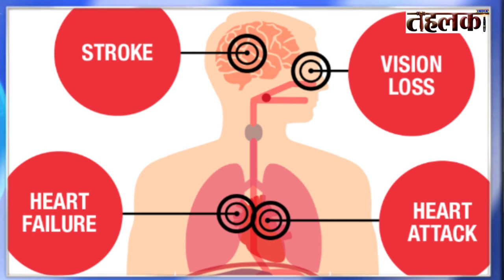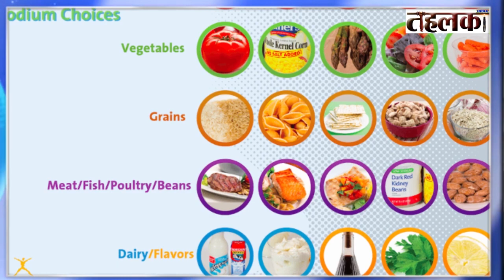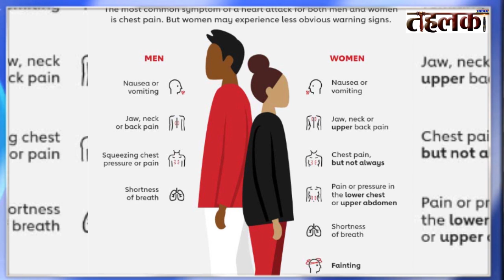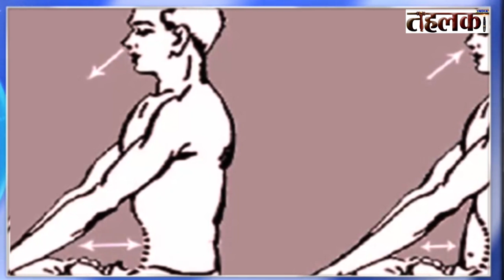Heart की बीमारी और Diabetes के लिए लाभदायक क्या है | Why Diabetics get High Blood Pressure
डायबिटीज से ग्रसित मरीजों को ब्लड शुगर, ब्लड प्रेशर और कोलेस्ट्रॉल के स्तर को नियंत्रित रखना  बहुत जरूरी है। व्यायाम करने पर दिल की बीमारी से बचा जा सकता है। आपको बता दें, कि डायबिटीज के मरीजों में हृदय रोग से जुड़े कई जोखिम देखे जाते हैं- जैसे

1. हाई ब्लड प्रेशर- अमेरिकन हार्ट एसोसिएशन यह कहती है कि हाई बीपी और डायबिटीज दोनों से ग्रसित व्यक्ति को हृदय रोग होने का खतरा दोगुना हो जाता है।
2.अनहेल्दी कोलेस्ट्रॉल और ट्राइग्लिसराइड लेवल – यह धमनियों में प्लैग का निर्माण करता है। इसके अलावा इंसुलिन प्रतिरोध विकसित करने में एक प्रमुख कारक है।
3.बीएमआई 30 से ज्यादा – जिन लोगों को मधुमेह और मोटापा दोनों है, उनमें वजन कम होने से हृदय संबंधी जोखिम कम हो सकता है।
4.अनहेल्दी फूड का सेवन- अधिक शक्कर, नमक, सैचुरेटेड और ट्रांसफैट व प्रोसेस्ड फूड से संबंधित आहार हृदय रोग और मधुमेह से जुड़ा हुआ है।

देश और दुनिया की हर हलचल पर पैनी नजर। हमारी वेबसाइट पर जाने के लिए क्लिक करें